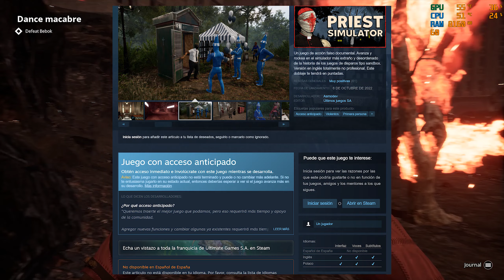PRIEST SIMULATOR EL CURA VAMPIRO + SORTEO 1 KEY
VANPIRO ESISTEN
🟢Apoya al canal con un SUPER THANKS o con un donativo
🟢No te pierdas las mejores ofertas diarias de videojuegos, periféricos, complementos, juegos gratis y SORTEOS en mi canal